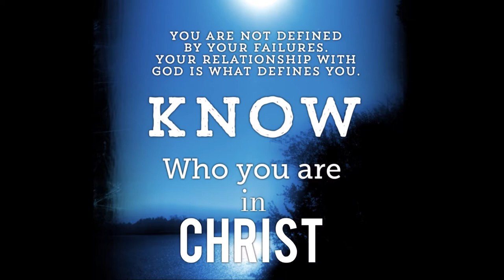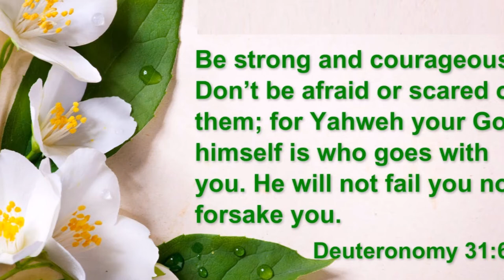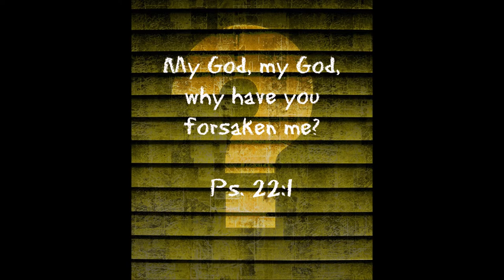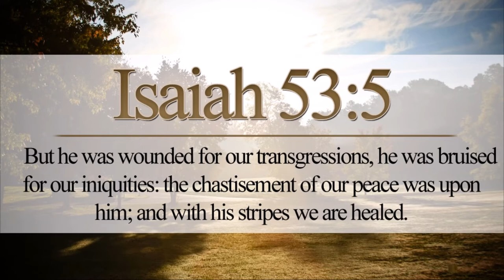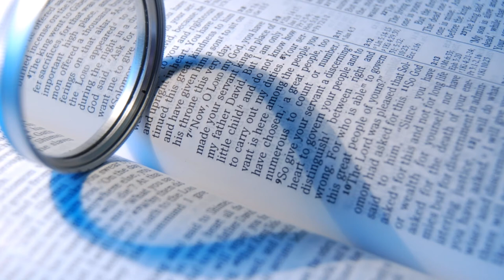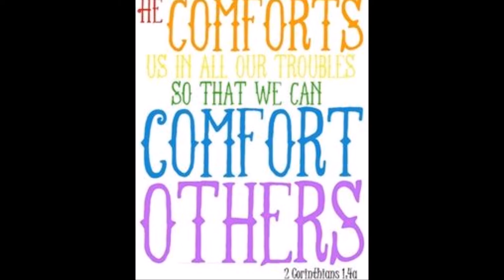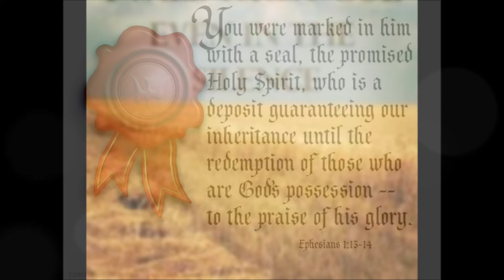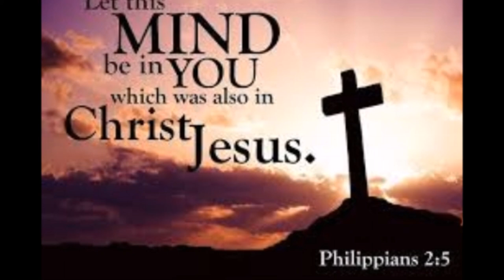கர்த்தருக்குள் நம்பிக்கை வைக்கிறவர்கள் - The LORD Surrounds His People - Dr. Maria Johnson Irudayam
Those Who Trust in The LORD - கர்த்தருக்குள் நம்பிக்கை வைக்கிறவர்கள் - The LORD Surrounds His People - Dr. Maria Johnson Irudayam
கர்த்தருக்குள் நம்பிக்கை வைக்கிறவர்கள் சீயோன் மலையைப் போன்றிருப்பார்கள்.
    அவர்கள் அசைக்கப்படுவதில்லை.
    அவர்கள் என்றென்றைக்கும் நிலைத்திருப்பார்கள்.
2 எருசலேமைச் சுற்றிலும் மலைகள் உள்ளது போல, கர்த்தர் அவரது ஜனங்களைச் சுற்றிலும் இருக்கிறார்.
    என்றென்றைக்கும் எப்போதும் அவர் தமது ஜனங்களைக் காப்பார்.
3 நல்ல ஜனங்களின் நாட்டைக் கொடிய ஜனங்கள் நிரந்தரமாக ஆளப்போவதில்லை.
    அவ்வாறு நிகழ்ந்தால் நல்லோரும் கூட தீய காரியங்களைச் செய்ய ஆரம்பிப்பார்கள்.

4 கர்த்தாவே, நல்லோருக்கு நல்லவராக இரும்.
    பரிசுத்த இருதயம் உள்ளோரிடம் நல்லவராக இரும்.
5 கொடிய ஜனங்கள் தவறான காரியங்களைச் செய்கிறார்கள்.
    அக்கொடியோரை கர்த்தர் தண்டிப்பார்.

இஸ்ரவேலில் சமாதானம் நிலவட்டும்!